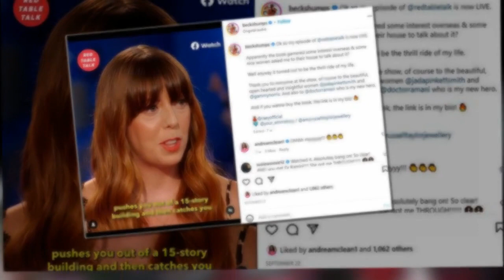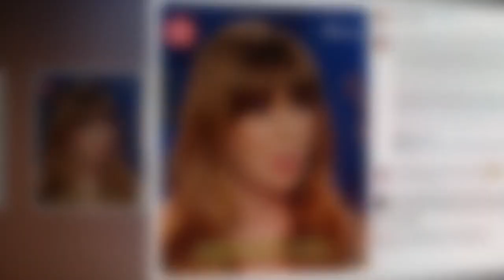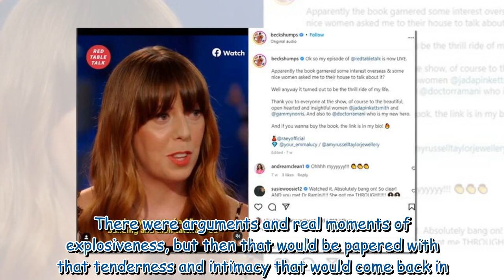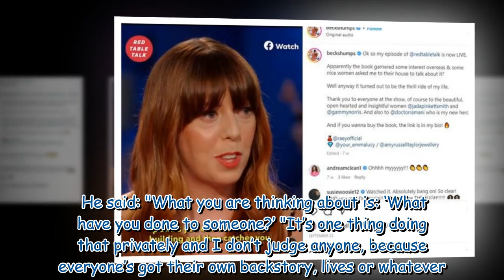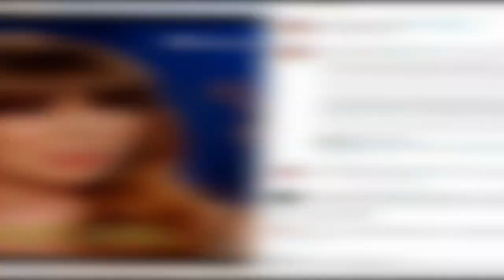Seann Walsh's ex vented to Will Smith's wife Jada over Katya kiss